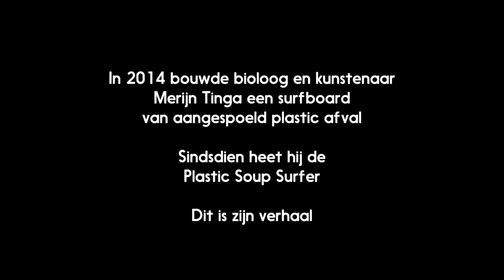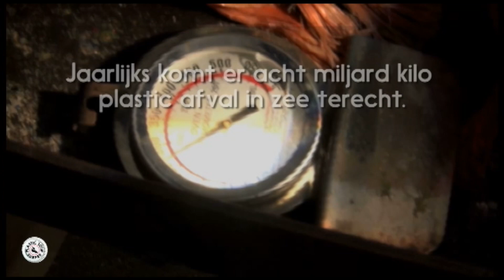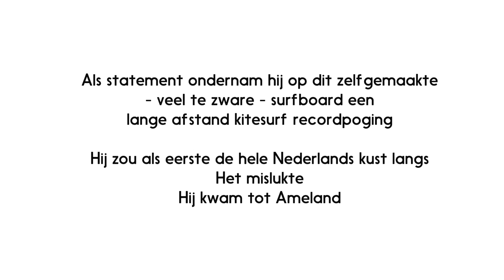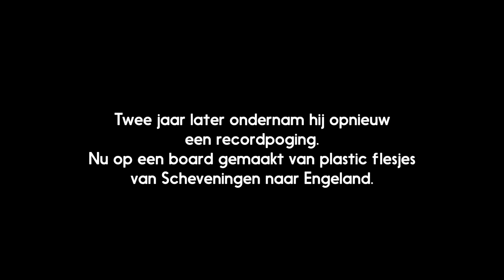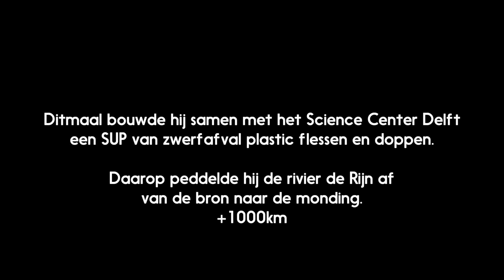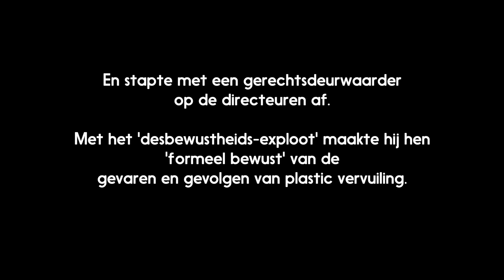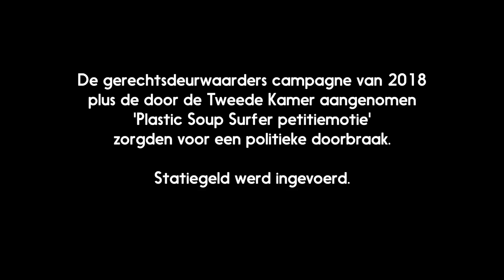Surfboards met een verhaal. Surfen op plasticsoep. Tentoonstelling in ONE PLANET museum Den Haag.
In ONE PLANET (Museon/Omniversum) worden vier surfboards gemaakt van plastic afval tentoongesteld. Elk board heeft zijn eigen verhaal. Dit is de begeleidende video.

MUZIEK credits:
The XX - Intro
Hicktronica feat Dirtwire - Polish ambassador
CID - Creepers
D. Kucho / Oliver Helden - Can't stop playin

“ One man can make a difference, and every man should try” - Jacky Kennedy

Kan jij in je eentje verschil maken? We zijn vaak cynisch en of afwachtend. Of het nu gaat om klimaat verandering of de zoveelste reorganisatie.

Bioloog en kunstenaar Merijn Tinga, alias de ‘Plastic Soup Surfer’ toont dat je als eenling wel degelijk verschil kunt maken. Met zijn bijzondere surf-expedities als rode draad en wat zelfspot  laat hij  je voelen dat we ondanks de enorme uitdagingen, we wel degelijk geloven dat jijzelf het verschil kan maken.

Tinga onderneemt sinds 2014 bijzondere expedities om aandacht te vragen voor het wereldwijde plastic probleem. Zijn risicovolle avonturen vormen het geraamte van een wervelend verhaal over verandering. Hoe werkt dat in onze menselijke hersenen? Hoe doorbreken we gewoontes? Hoe veranderen we de gevestigde orde?

De Plastic Soup Surfer laat zien waarom je onbescheiden mag zijn als het om je idealen gaat, dat je mag strijden voor dingen die groter zijn dan jezelf. Dat ook de kleine verandering het waard is om voor te vechten.

Verandering maakte hij van dichtbij mee met de invoering van statiegeld. Een beladen politiek dossier dat decennia vast zat. Met zijn record oversteek naar Engeland en creatieve juridische ingevingen speelde hij een beslissende rol bij die ingrijpende politieke doorbraak. Nu 8 jaar en tientallen campagnes verder heeft hij op allerlei niveaus verandering in de praktijk gezien. Hoe je van idee tot uitvoering komt, hoe je campagne voert, hoe je focus creëert en waarom momentum belangrijk is. Het is mensenwerk.

In het verhaal van Tinga is het plastic probleem slechts het tastbare handvat tot verandering. Plastic is een middel, want het is zichtbaar. Maar de complexiteit achter het plastic probleem, de verwevenheid met de gevestigde orde, vertaalt zich moeiteloos naar abstractere milieu problematiek en duurzaamheids uitdagingen.

Ja, onze wereld is in gevaar.
Door onszelf; dat maakt het complex en wrang.
Maar jij kan er wél wat aan doen.

Tinga laat met zijn inspirerende verhaal zien dat je onbewust al deel bent van die verandering.
Dat jij zonder dat je het weet ook gelooft in dat jijzelf hét verschil kan maken.

THEMAS: INSPIRATIE, VERANDER MANAGEMENT, PERSOONLIJKE GROEI, DUURZAAMHEID, PLASTIC

Tinga is auteur van ‘Plastic Soup Surfer – hoe een persoon verschil kan maken’ (uitgeverij Hollandia)
Er zijn meerdere documentaires gemaakt over de Plastic Soup Surfer en oa uitgezonden op National Geographic, ARTE en Duitse nationale TV.

Merijn Tinga (Plastic Soup Surfer)
Merijn Tinga aka the Plastic Soup Surfer is known for his extraordinary and impactful campaigns around plastic pollution, focused on policymakers and company ceo’s.

The Plastic Soup Surfer forced the political breakthrough on bottle deposits in the Netherlands in 2017 with a self-written resolution. An accompanying petition was signed by 60thousand people and was kickstarted by kitesurfing across the North Sea on a surfboard made from small plastic bottles.

Using a bailiff and a judicial instrument he confronted Coca Cola, Heineken, Pepsico, Spa and Dutch supermarket CEO’s with the plastic bottles he had found in the river Rhine after having paddled it from Source to Sea (1000km).

Timmermans & Manifest
For the Dutch community of plastic activists and NGO’s he organized a national conference on the future of plastics (2019). The resulting ‘Plastic Avengers Manifest’ states 5 principles to a ‘sustainable use of plastics’. VP Frans Timmermans became the ambassador and was handed the manifest personally by the Plastic Avengers Community in Leiden (the home town of the Plastic Soup Surfer).

Vision
The Plastic Soup Surfer views plastic as the catalyst to ‘throw-away society’. A transition in the way we appreciate plastics, the designs and intended behavior is needed to fundamentally change plastic pollution. Efforts in recycling or cleaning-up divert the attention and slow down much needed measures promoting reuse and reduction.

Plastic Soup Surfer
The Plastic Soup Surfer is a small creative and flexible NGO. Merijn Tinga is often consulted by Dutch politicians and multinationals.

Plastic Soup Surfer is part of several International committees and groups (EU Break Free From Plastic coalition, Dutch SUP implementation committee, Dutch plastic fibres committee)

Merijn Tinga is a trained biologist and passionate surfer. He has 30k following on social media.